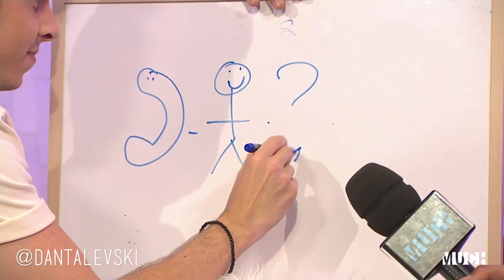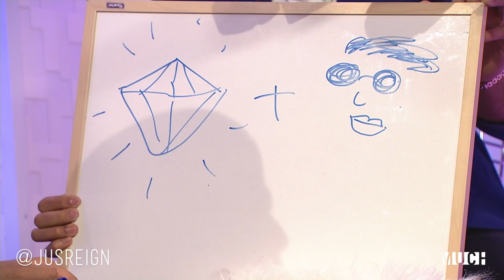PARTY GAMES WITH P REIGN, ADAM LAMBERT, TYLER POSEY & MORE!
This year at the 2015 MMVAs we got a chance to hang out at Much with some of your favourites such as P Reign, Adam Lambert, Tyler Posey, Echosmith, Omi, Jus Reign, Latoya Forever and more!